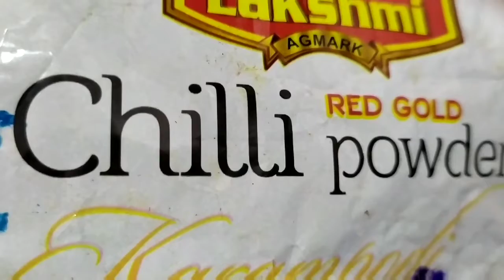మెంతుకూర తో ఆమ్లెట్ వెసి రుచి చూద్దాము